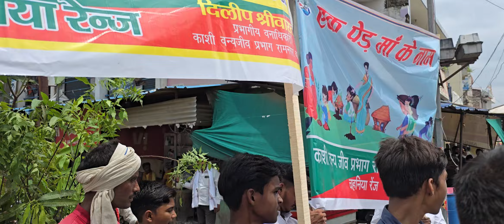Ek ped Man ke naam पेड़ मां के नाम 2024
एक पेड़ मां के नाम जरूर लगे हम सब मिलकर करेंगे जागरूकता पर्यावरण है